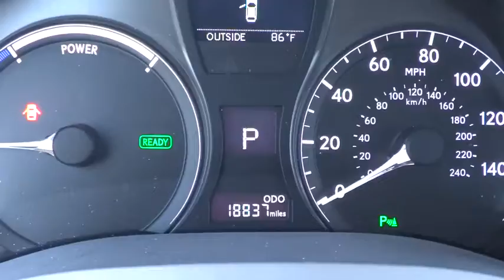2015 Lexus RX 450h Palatine, Arlington Heights, Barrington, Glenview, Schaumburg, IL 5325P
2015 Lexus RX 450h

Looks Fantastic! Certified! Carfax One Owner! Bluetooth, Leather Seats, Satellite Radio, All Wheel Drive, and HD Radio. This near new Lexus RX 450h AWD 4dr has a great looking Obsidian exterior and a Black interior! Our pricing is very competitive and our vehicles sell quickly. Please call us to confirm availability and to setup a time to drive this RX 450h! We are located at: 1285 East Dundee Road, Palatine, IL 60064. THE ARLINGTON LEXUS ADVANTAGE: - Free car wash in 30 minutes or less - Complimentary pick up and drop off service - Service department open for your convenience - Monday - Friday 7AM-11PM & Saturday 8AM-12 Noon- 56 Lexus courtesy vehicles available Please call and ask for our Pre-Owned Manager Jim Cooper ro GM Marcin Ajdukiewicz to confirm availability 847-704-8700- Thank you for the opportunity to earn your business. ALL PRE-OWNED VEHICLES COME WITH COMPLIMENTARY SIRIUS XM 3 MONTH ALL ACCESS TRIAL SUBSCRIPTION.